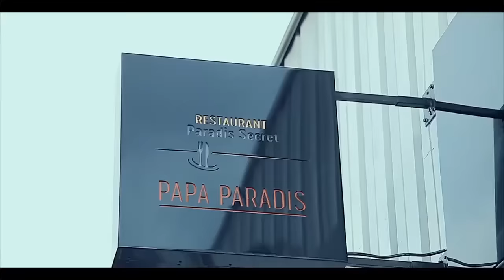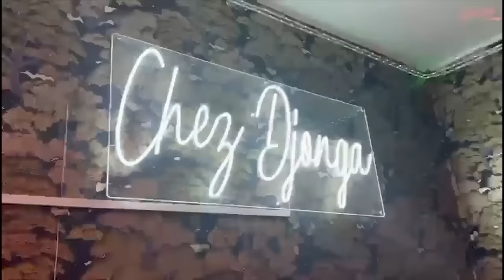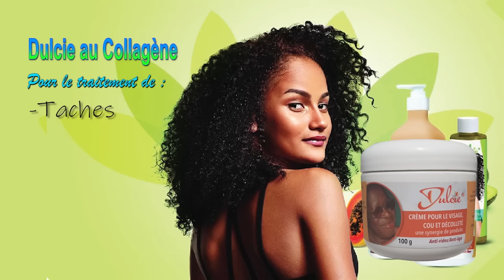L'ARRESTATION De HUMORISTE DOLLA STAR A BRAZZA EPAGNER Par DOCTEUR , FRIDA AKUFI Na TENSION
L'ARRESTATION De HUMORISTE DOLLA STAR A BRAZZA EPAGNER Par DOCTEUR , FRIDA AKUFI Na TENSION ABUKANI LOBOKO TE NI BLESSUR